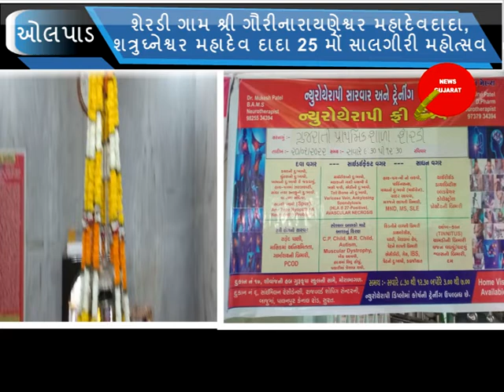ઓલપાડ : શેરડીગામ મા ગૌરીનારાયણેશ્વર મહાદેવદાદા,શત્રુઘ્નેશ્વર મહાદેવ દાદા 25 મોં સાલગીરી મહોત્સવ